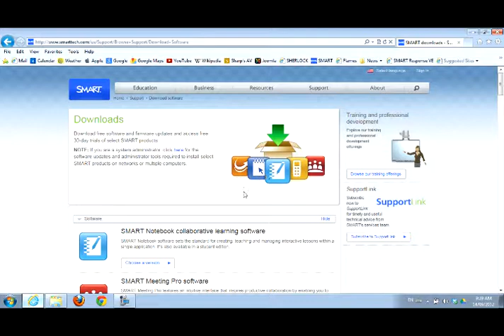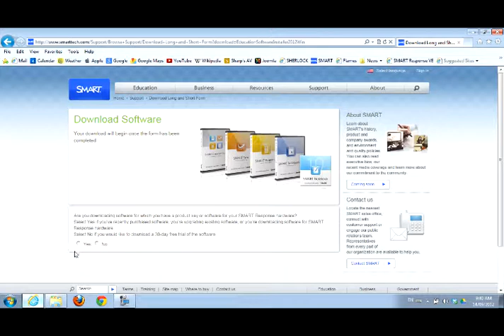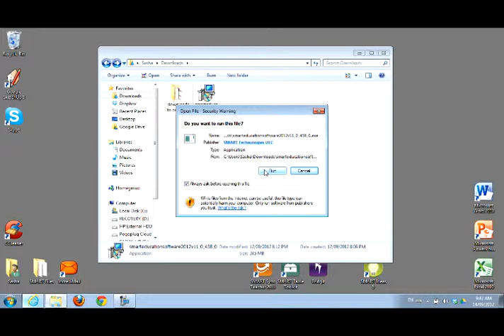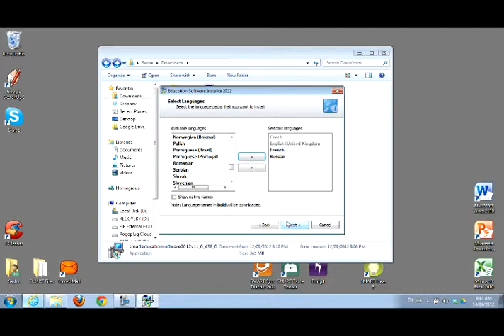How to Download & Install SMART Notebook - Windows.avi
This tutorial walks you through how to download the SMART Education Software wrapper, and then install SMART Notebook (and other pieces of Education-based software) on a Windows machine.